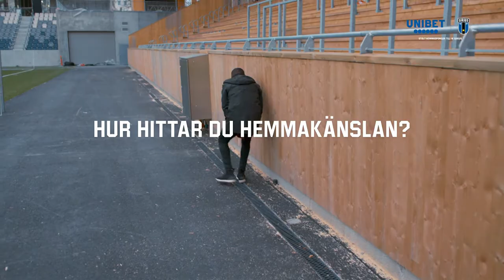Porträttfilm med Kebba Ceesay och Nahom Girmai